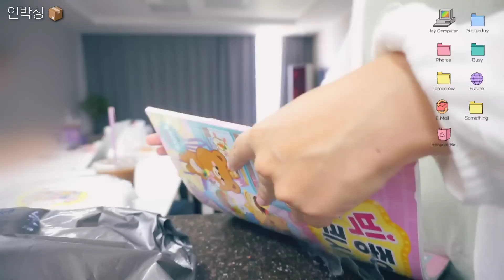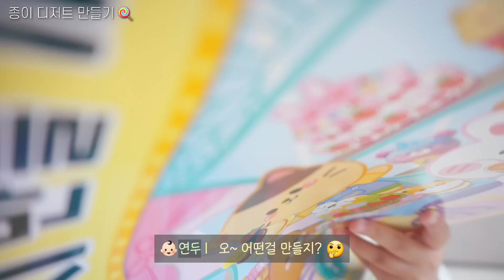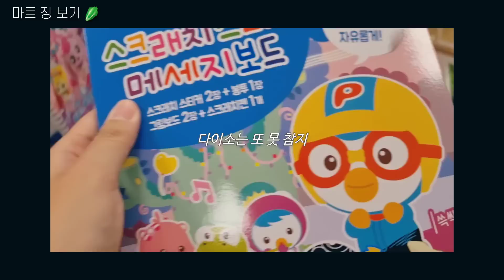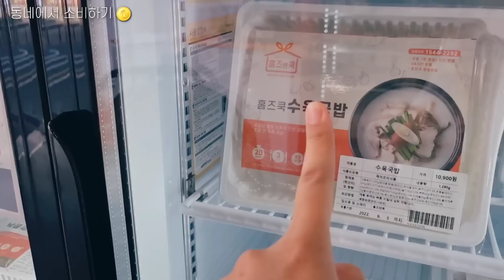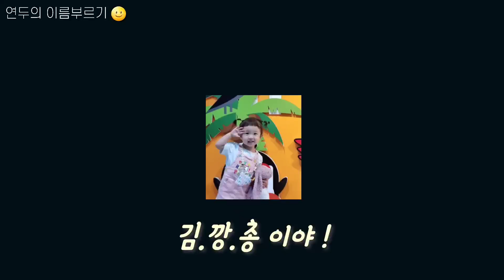29개월 개구쟁이 아기 현실육아 | 천원씩 이십만원 쓰는 일상 vlog 💸💸 (연두 말많음 주의⚠️)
이번주는 개구쟁이 연두랑 쫌쫌다리 쇼핑하며 보낸 일상을 들고왔어요 !

요즘 물가가 왜이리 많이 올랐나요 🥹 ,,,

와와109 세대 엄마의 추억의 만들기 장난감도 사보고
연두랑 동네에서 천원 이천원 털며 즐거웠던 일상 !

오늘도 정말정말 감사합니다 !🙇🏻‍♀️

info

영상 내 궁금하신 점은 댓글로 문의주시면
늦더라도 확인하는대로 답변 드릴게요 ❤

+ 예전 영상보다 새 영상에 답글주시면 확인이 더 쉽습니다🙏
+ 너무 사적인 부분은 답변이 어렵습니다 ㅠㅠ 🙏

add

Music